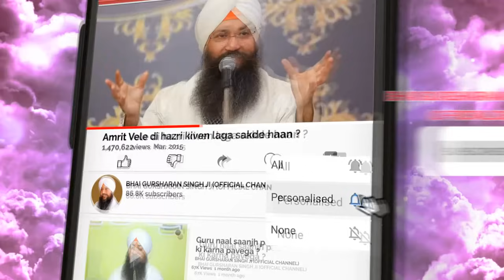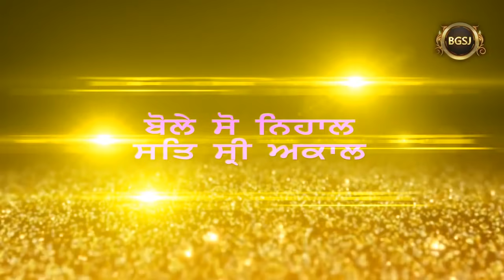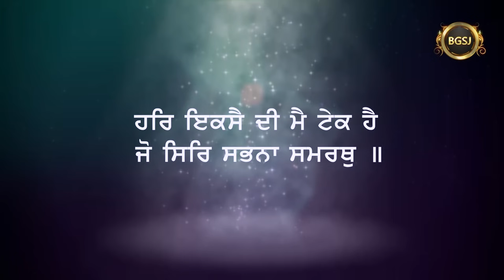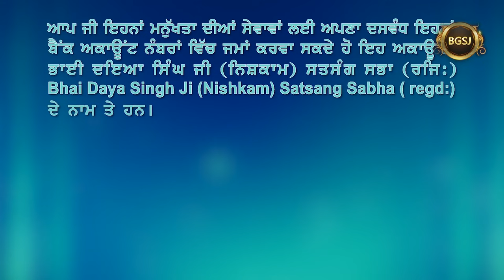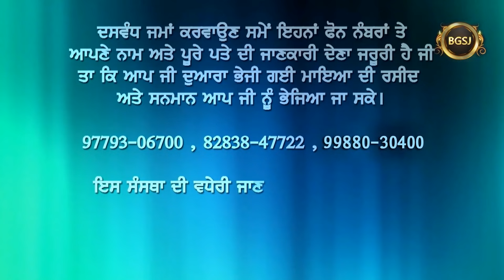Aapne Guru te jihna di tek pakki hundi hai oh kiven daatan la jande han ? | Katha Kirtan | Bachan HD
Title     : How they are blessed with gifts who have firm faith in Guru ? (ਆਪਣੇ ਗੁਰੂ ਤੇ ਜਿਹਨਾਂ ਦੀ ਟੇਕ ਪੱਕੀ ਹੁੰਦੀ ਹੈ ਉਹ ਕਿਵੇਂ ਦਾਤਾਂ ਲੈ ਜਾਂਦੇ ਹਨ ?)
Album : Har Ikse Di Mai Tek Hai

A/C Name : Bhai Daya Singh Ji (Nishkam) Satsang Sabha
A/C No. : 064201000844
IFSC Code :ICIC0000642

FCRA Accounts :
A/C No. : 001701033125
IFSC Code : ICIC0000017
SWIFT Code : ICICINBB017
Pincode:- 141001

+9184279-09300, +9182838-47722